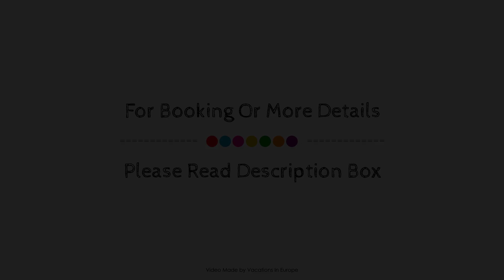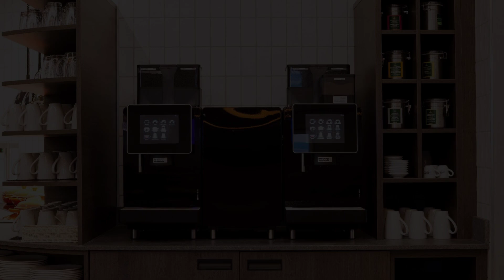Hampton by Hilton Regensburg, Germany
Searching For
1. Hampton by Hilton Regensburg
2. Hampton by Hilton Regensburg Virtual Tour
3. Hampton by Hilton Regensburg Rooms
4. Hampton by Hilton Regensburg Amenities
5. Hampton by Hilton Regensburg Videos
6. Hampton by Hilton Regensburg Offers
7. Hampton by Hilton Regensburg Deals
Audio Credit:
Track Title: Subway Dreams
Artist: Dan Henig